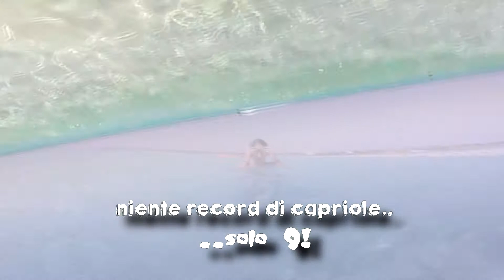FORMENTERA 2016 videocartolina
Formentera 2016 saluti da
playa tramuntana
playa mijorn
raco blanc
etcc.